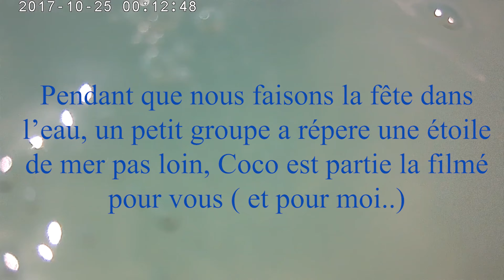VLOG #2 Punta Cana: Journée à l'ile de SAONA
Nous sommes le mercredi 13 avril 2022 est nous partons toute la journée à la découverte de l'ïle SAONA.
Vous allez voir des paysages incroyable et on va s'éclater pendant cette journée!